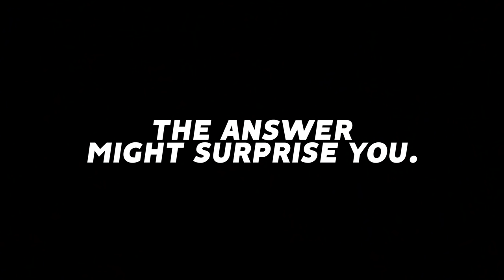Rocket League, but only ONE team has GRAVITY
Camera Settings:
FOV: 110
Distance: 270
Height: 110
Angle: -4
Stiffness: 1